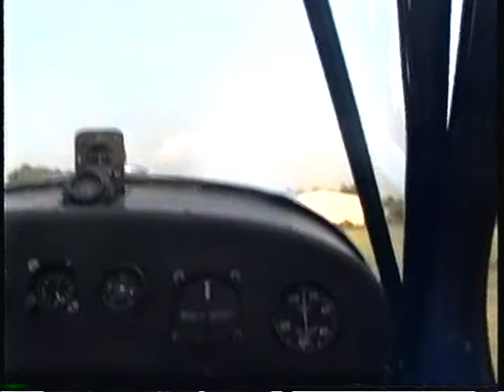Taxiing in an Aeronica Champ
short taxi at Stagecoach Hills, Texas